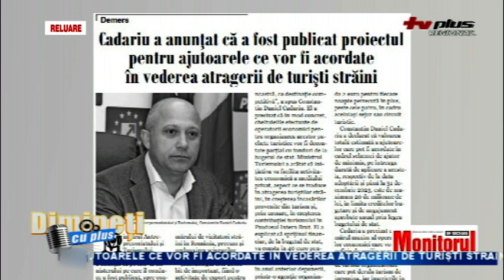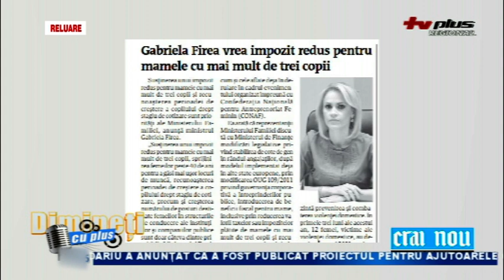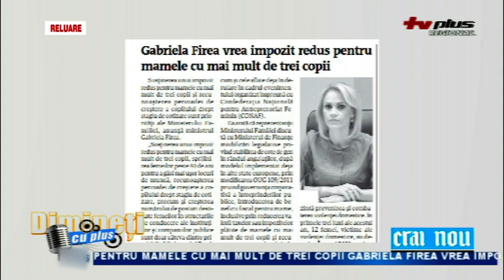DIMINETI CU PLUS 11 MAI P3 RELUARE